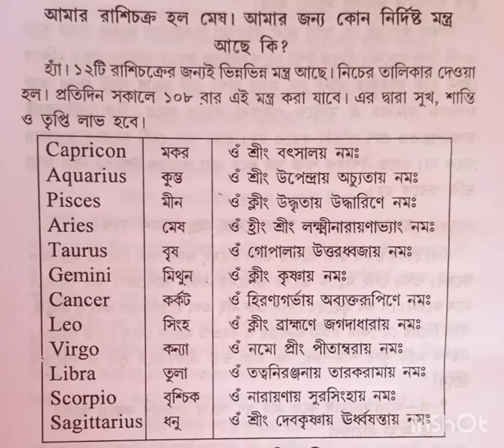31 May 2024